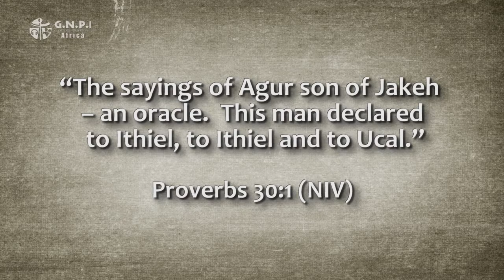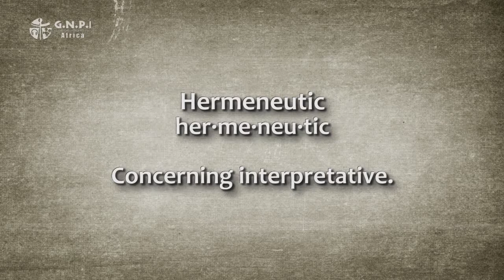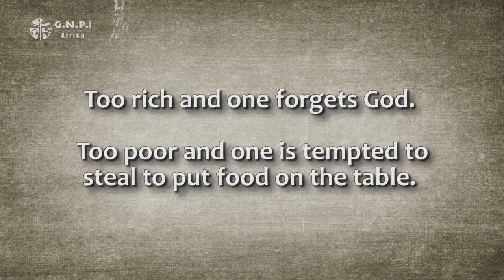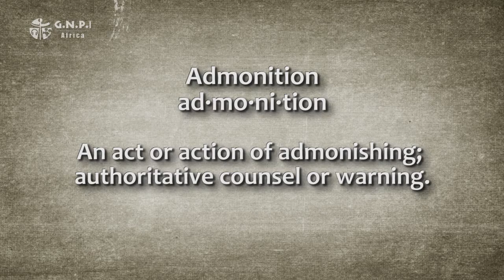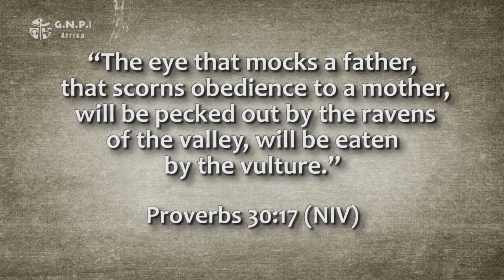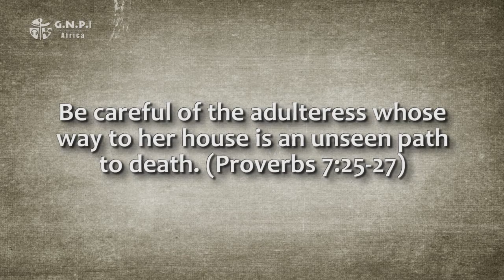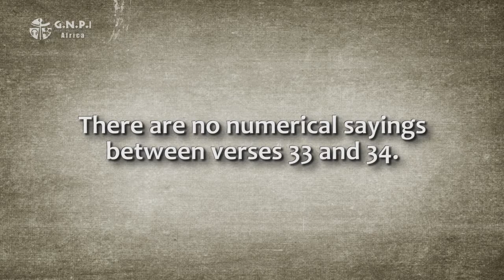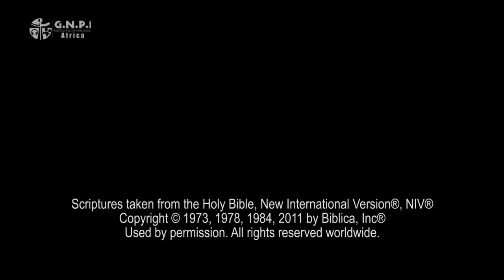13. Proverbs Series // Who Is Argur? Council To A Commoner (Chapter 30)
As we begin our study of chapter thirty, we realize a shift has taken place in the style of writing and structure. We leave the two-line and four-line proverbs and find instead a section of writing that resembles more closely the words found in Job or Ecclesiastes. There is a slightly darker, less positive tone to chapter thirty than the rest of Proverbs. This may largely be because of the content and topic of this unit. Most of the chapter describes arrogant, foolish thought and action that receives God’s condemnation. A part of the darkness probably comes from the purpose of this chapter in the overall structure of the book. I will explain that later in the lesson.